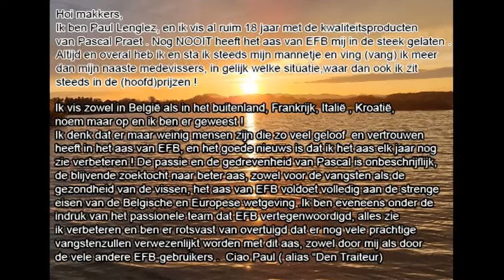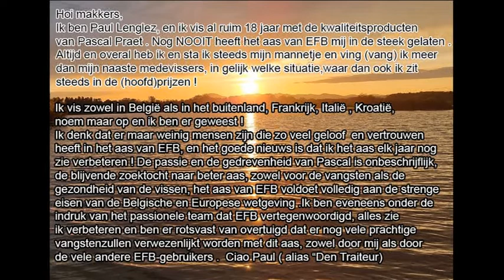Extreme Fishing Baits (EFB) : Customers in the spotlight : Paul Lenglez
Met de reeks Customers in the spotlight, gaan we klanten die al vele jaren met onze producten vissen in de kijker zetten, deze keer is het De alomgekende Paul Lenglez die de reeks mag aftrappen .